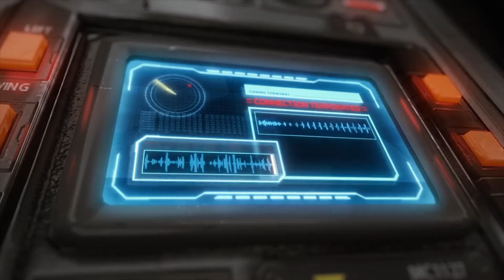Distress Transmission Incoming - Season 14 HUNTED Teaser Apex Legends